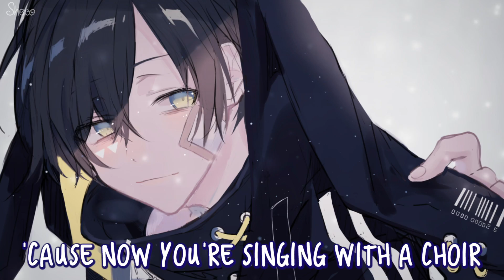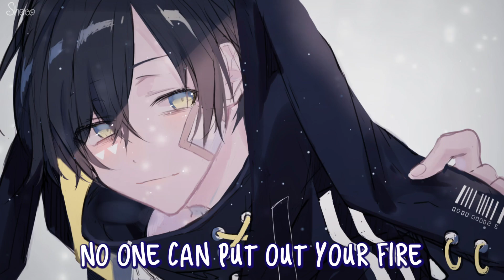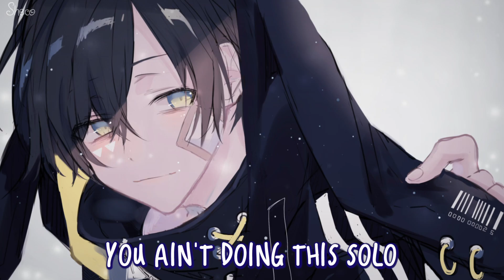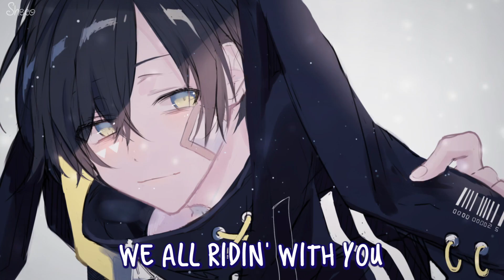「Nightcore」→ Choir ♪ (Alan Walker Remix) LYRICS ✔︎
✘ SONG INFORMATION ✘
☆ Name ➼ Choir (Alan Walker Remix)

☆ Artists ➼ Guy Sebastian

✪ Alan Walke

©Artwork by: 86＋

shorturl.at/guQZ2

✘ SOCIAL MEDIA ✘
✽ Follow me ✽

✘ LYRICS ✘

[Verse 1]
I know it's weird to say this
But I've been thinking 'bout it lately
Reminiscing about us in Vegas
Drinking like we're famous
Man, those days were crazy
But your book ran of pages
And now I wish I never waited
To tell you out of all the moments in my life
The ones I got to share with you
Were probably my favourite

[Pre-Chorus]
I know you're looking down on us
Yeah, I'm missing you bro
I hope you're proud of us
At least I know you made it home
And I know you're not alone

[Chorus]
'Cause now you're singing with a choir
Now you're dancing with a crew
You ain't doing this solo
We all ridin' with you
No one can put out your fire
Nobody filling your shoes
Yeah, yeah

[Verse 2]
Yeah, yeah, we fill up all our days with
Workin' and grindin' just to make ends meet
Too busy to call, we'll catch up next week
And then it gets to next week
And we say maybe next week
And then before you know, we all feeling old
Asking ourselves
"Where did my friends go?"
So don't wait till they go home

[Chorus]
Yeah, yeah

[Bridge]
Someday, I know, my friend
I'm gonna see you again
And when I do, you better have a part for me
You sing the melody and I'll take the harmony
'Cause we ain't done making music yet
We got some more sound checks
And this time we gonna have about a million voices
Singing, dancing
Party in your mansion

[Chorus]
Now you're dancing with a crew (Dancing with a crew)
You ain't doing this solo (Solo)
Nobody filling your shoes (Hey)
Yeah, yeah

[Outro]
Yeah, yeah
Yeah, yeah
With you
Yeah, yeah
With you
Yeah, yeah